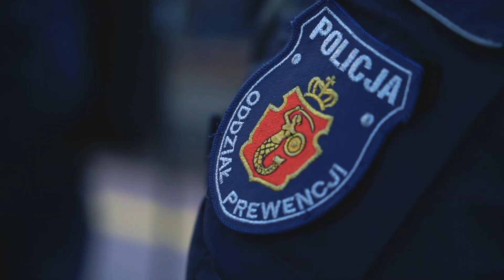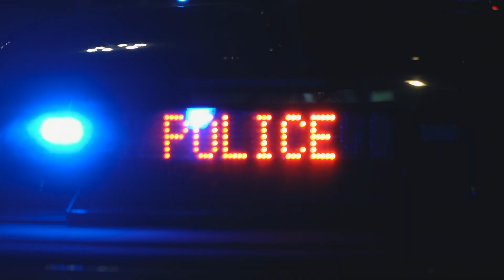Legia Warszawa - Widzew Łódź